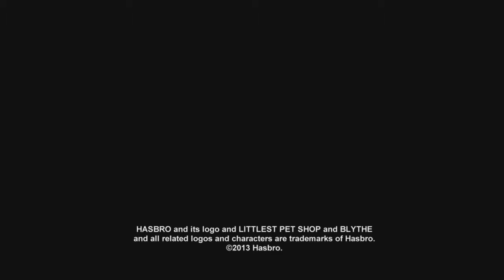LPS Blythe FI